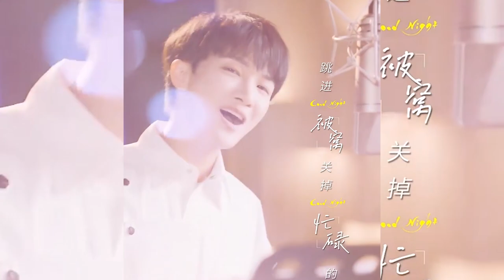《天赐3》周深彻底解开封印！能抢二手玫瑰“风头”，估计只有周深！花式翻唱《算你狠》堪比二锅头还上头